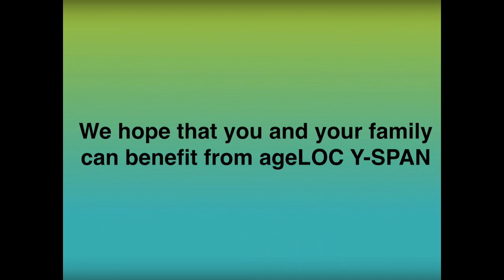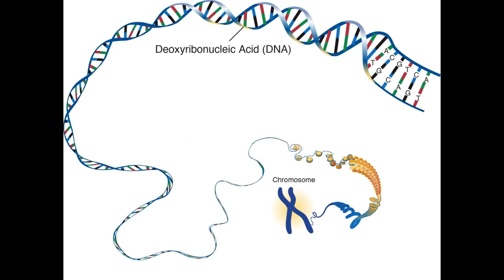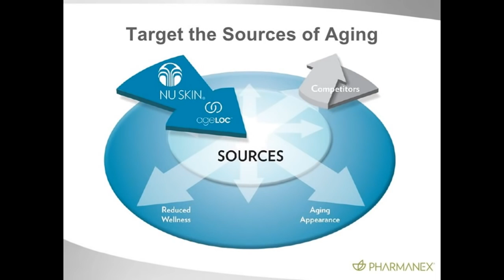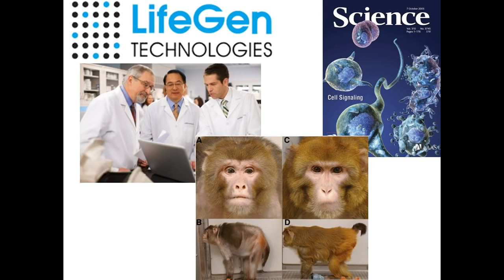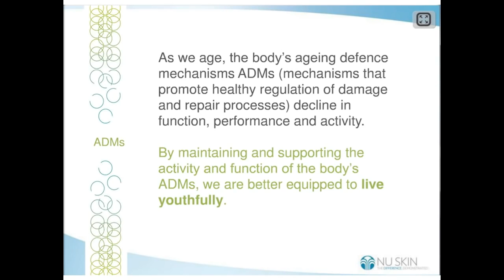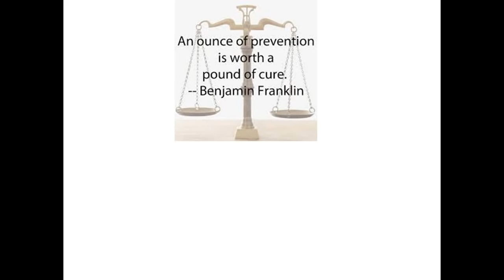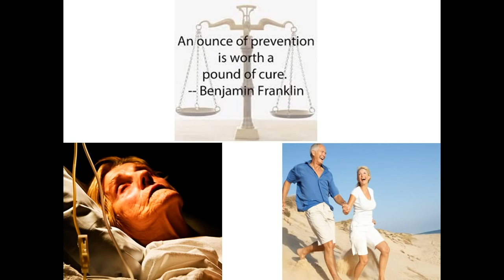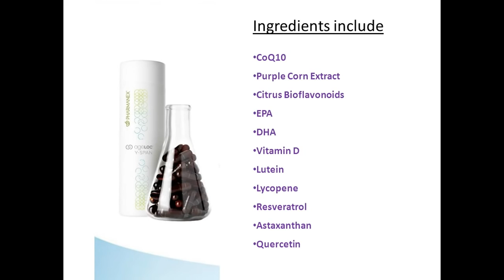What is ageLOC Y Span (Youthspan, Youth Span)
What is ageLOC Science?
What is Gene Expression Technology?
What is ageLOC Y-Span?